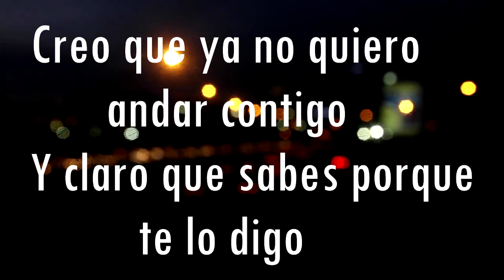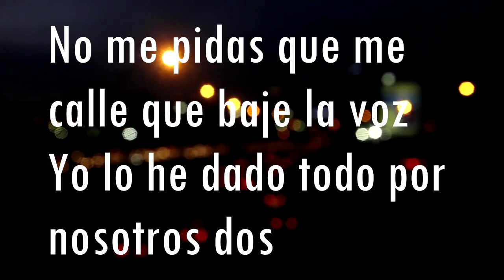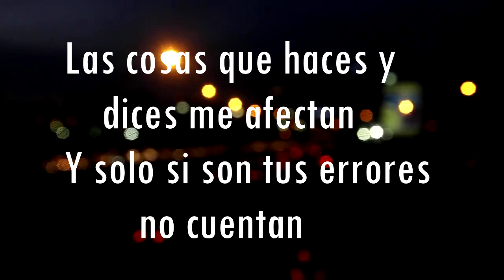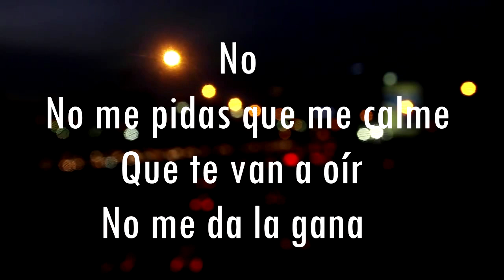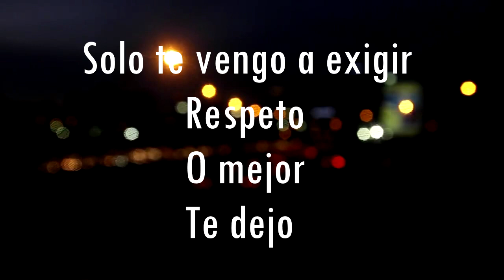Mejor Me Alejo | Banda Ms | Karaoke | Producciones Lv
Recuerda, cuando este Vídeo llegue a 100 likes y el canal a 100 suscriptores nosotros pastearemos el karaoke de la canción mas solicitada en los comentario. COMPARTE

¡Descarga ahora! El Karaoke en formato wav para una mejor calidad(44.1Khz a 24 bit)
Solo salta la publicidad una vez y disfruta del Karaoke en mejor calidad.

Solicita la canción que necesites en los comentarios y nosotros trataremos de publicarla

Producciones Lv
Ing. Jesús García Arroyo